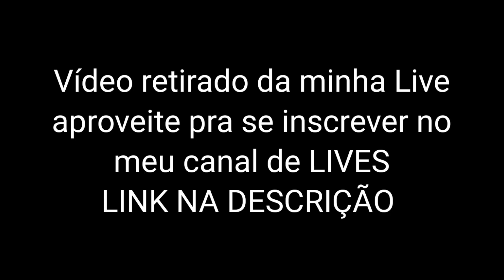SE DESCOBRIREM ISSO ELE VAI VOLTAR PRO META ⚠️ | MOBILE LEGENDS